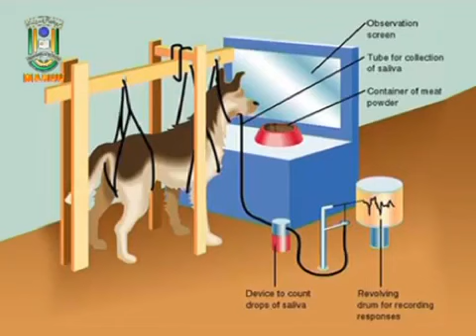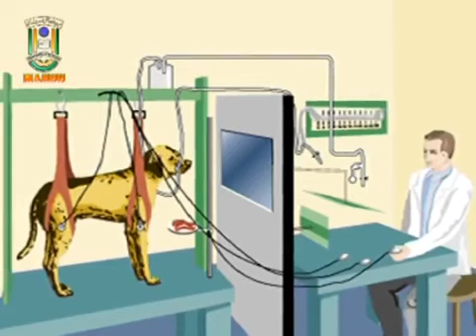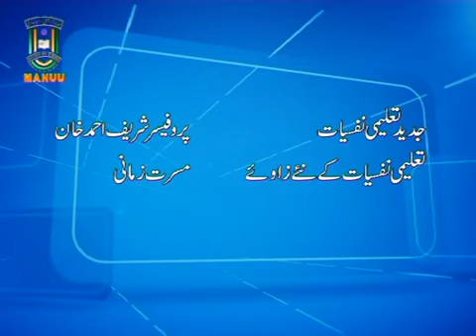Pavlov's classical conditioning theory of learning (پاولے کا کلاسیکی مشروطی اکتساب کا نظریہ) [Urdu]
Important material for B.ed & M.ed students My Mic